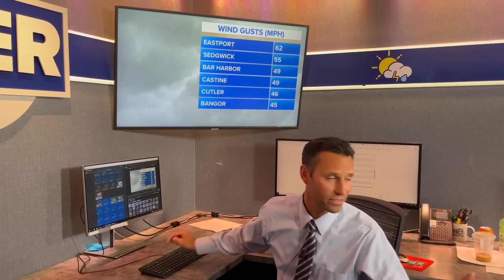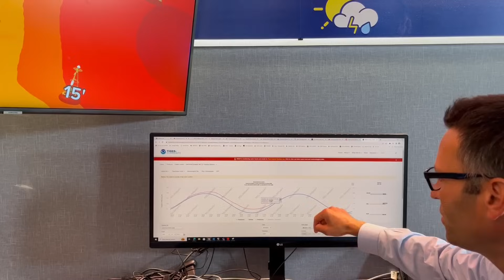STORM CENTER: Meteorologist Todd Gutner shares an in-depth look at the nor'easter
We've been watching Hurricane Lee all week as it gained and lost its strength, but now it has arrived. Here's what you need to know.